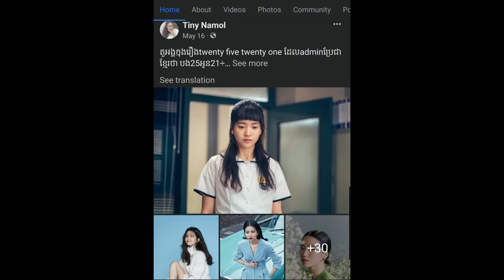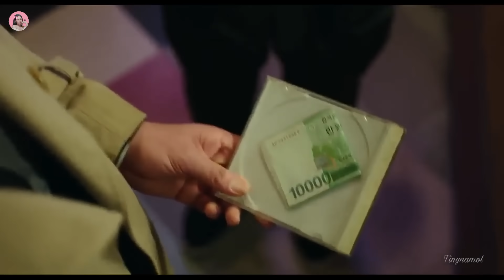អាថ៌កំបាំងបន្ទប់លេខ7 | Room no.7 | សម្រាយរឿង | Movie review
Room no.7

5.7/10 IMDb

Directed by : Lee Yong-seung
Production company : Myung Films
Distributed by : Lotte Entertainment
Release dates : November 15, 2017 (South Korea)